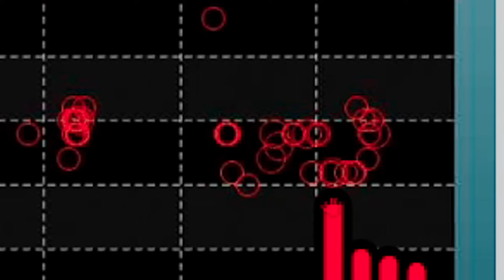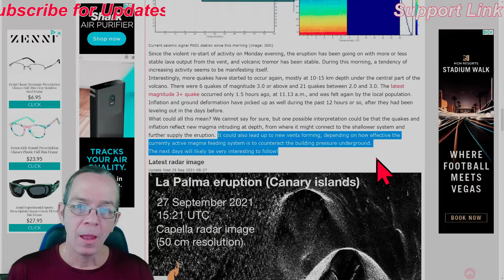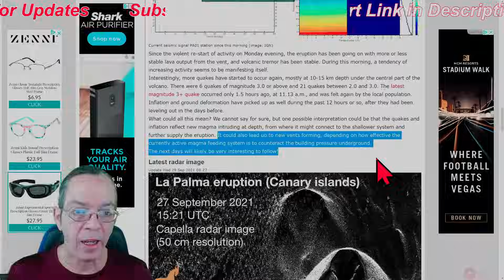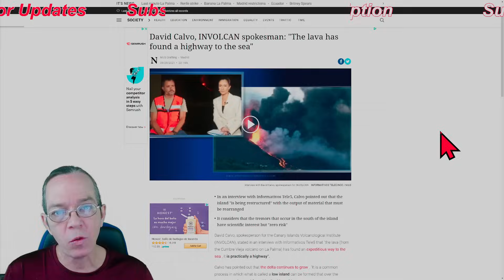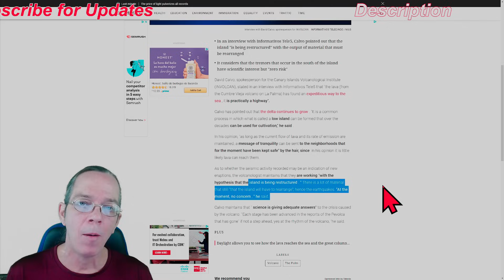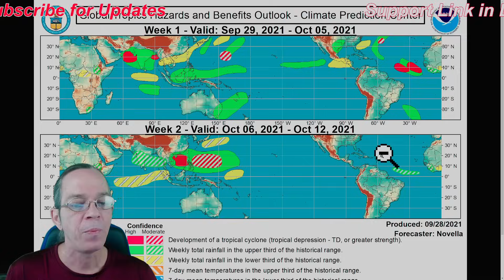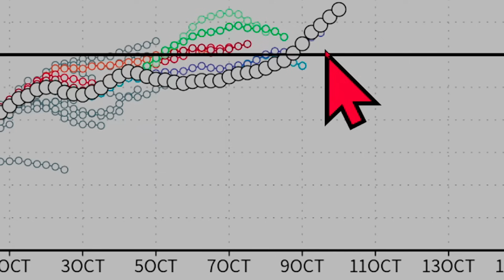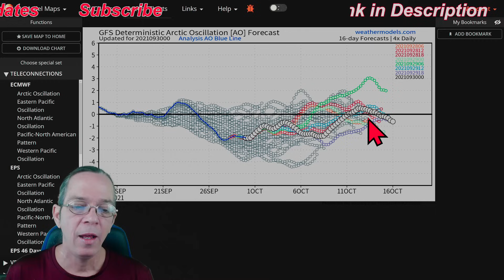La Palma Island Toxic & Growing! Hawaii Volcano Eruption - Tropical Update - The WeatherMan Plus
La Palma update 00:00
Hawaii volcano update 05:53
Tropical update 06:19
Special message 10:43

Hawaii Volcano Eruption, La Palma Island Toxic & Growing! - Tropical Update - The WeatherMan Plus